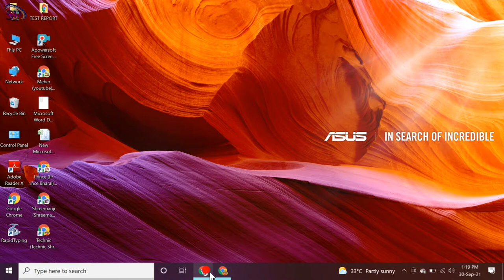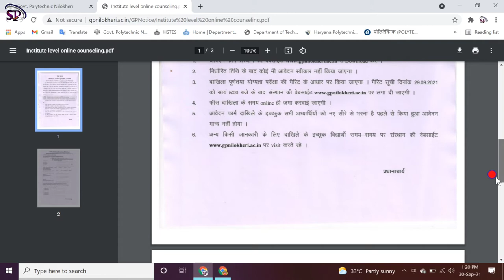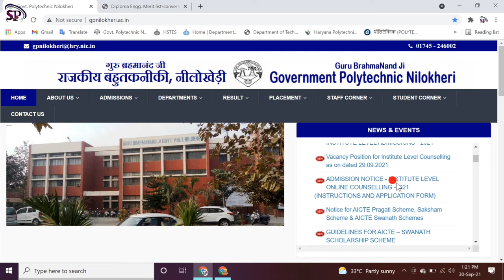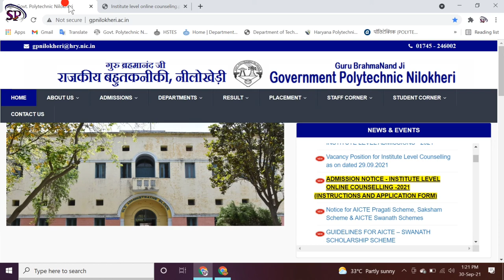Haryana polytechnic Diploma Engg. 3rd Counseling Result/merit list || Nilokheri polytechnic 2021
Diploma Engg. Lateral Entry Merit/ Rank list for 1st Institute Level online. Nilokheri Polytechnic, Nilokheri
 Online Result Portal offers information about Haryana Polytechnic result. Download admission form, check result, Colleges List, courses.
polytechnic college level merit list for admission 2021 | Haryana State Counseling for admission || haryana polytechnic 2021 counseling || haryana det 2021 counselling procedure